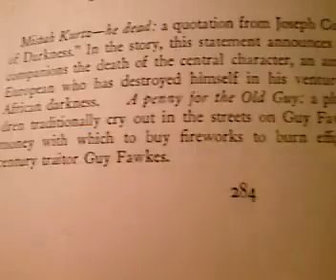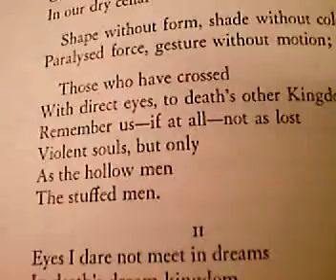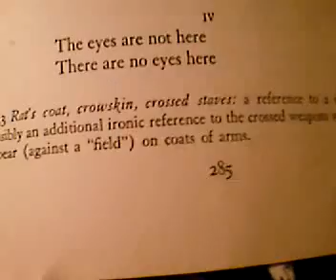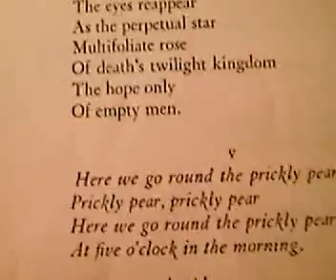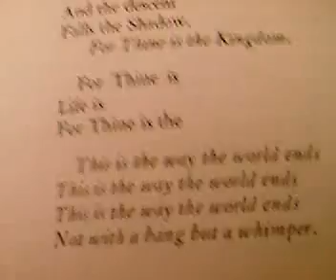The Hollow Men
by T. S. Eliot